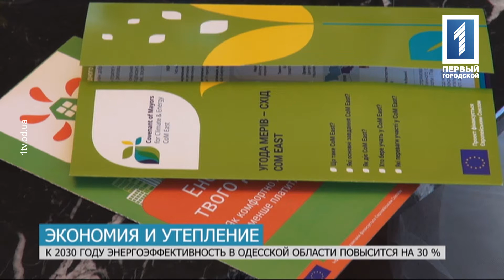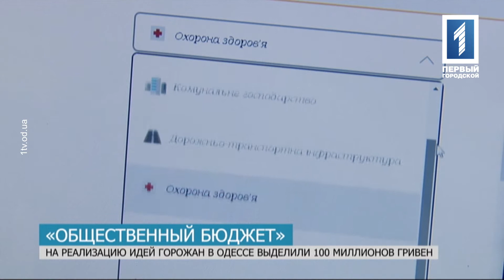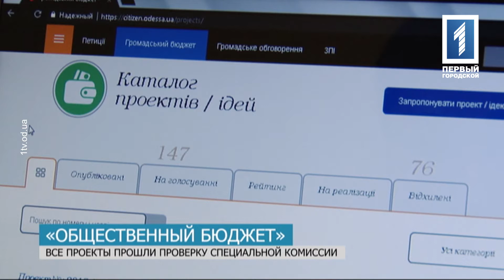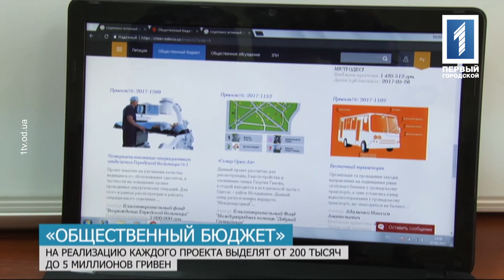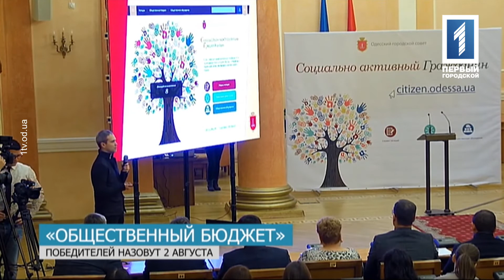Новости 18 июля 2017